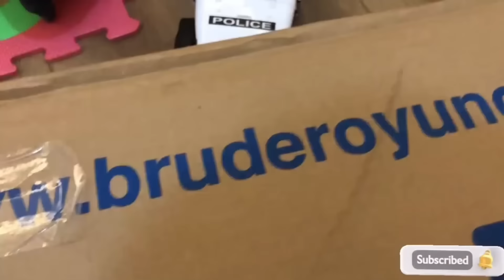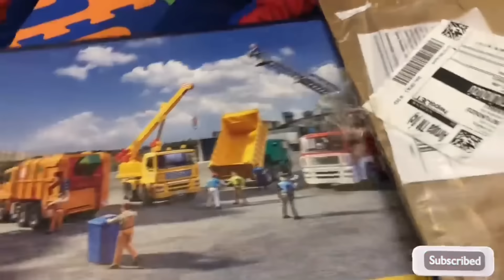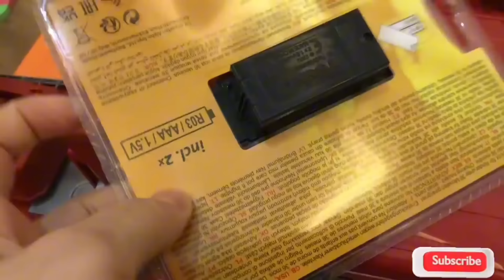🔴 Çocuklar için Oyuncak arabalar videosu itfaiye kamyon kepçe traktör polis Bruder iş inşaat araçlar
Oyuncak arabalarımız iş makinaları damperli kamyon beton mikser kepçe sesli ışıklı ambulans aracı polis jeep oyuncak incelemesi yapıyoruz Bruder mersedes benz sprinter cat Volvo oyuncak araba markaları Oyun zamanı oyuncak arabalar ile oyun oynuyorum.